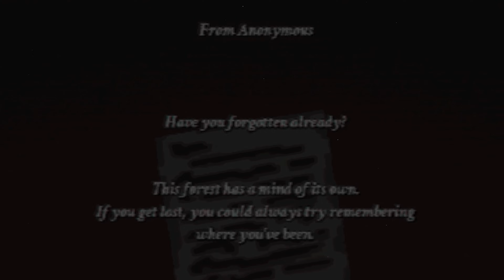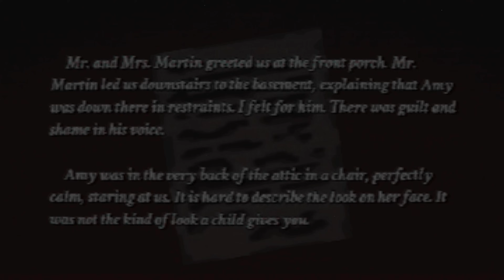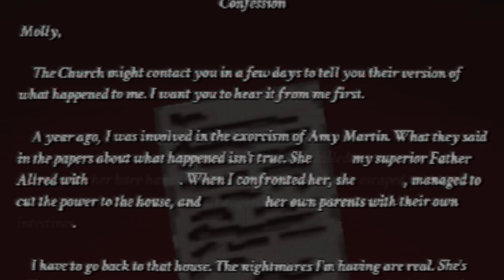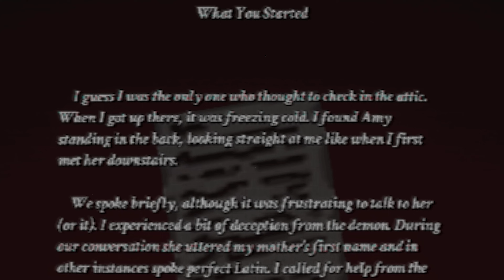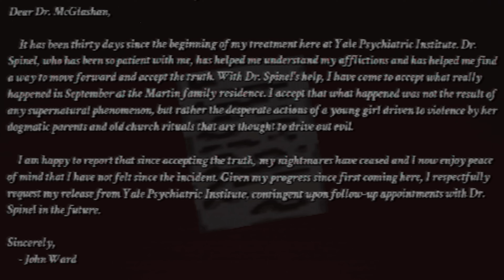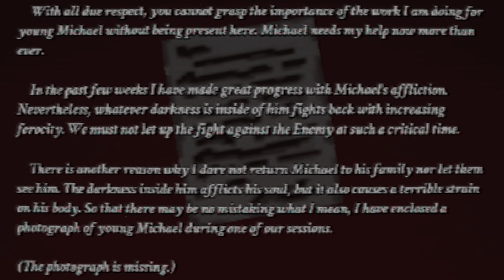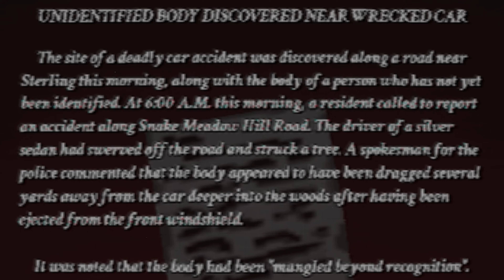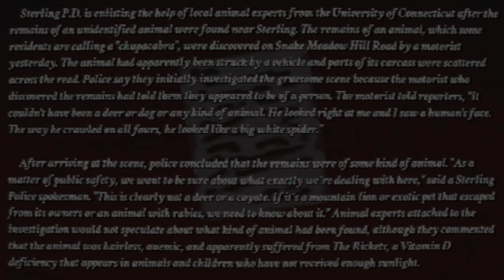FAITH 64 - The Original FAITH Game Gets a Full Nintendo 64 Styled Remake! (All Endings & Secrets)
FAITH 64 - The Original FAITH Exorcism Horror Game Gets a Full Nintendo 64 Styled Remake! (All Endings & Secrets)

00:00 FAITH 64 Mortis!
05:19 The Shed
06:44 The House
09:36 SHE IS HERE!
14:19 Amy Boss Battle
23:49 Secret Mirror Boss Battle
26:47 Ending 1
30:07 Ending 2
32:51 Ending 3
35:40 Ending 4
38:28 Ending 5 (and Michael Pause Screen Secret)